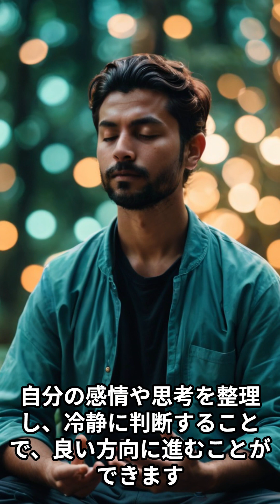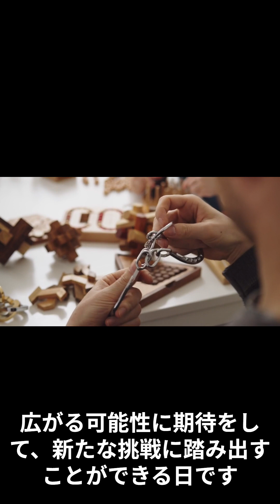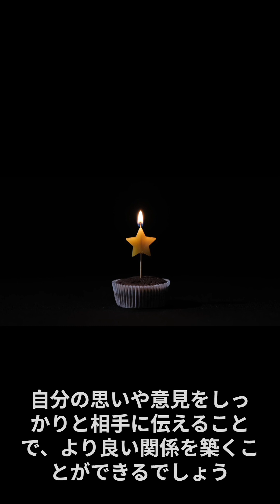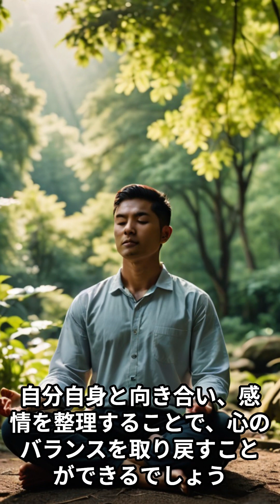【12星座別】2024年4月17日～今日の運勢